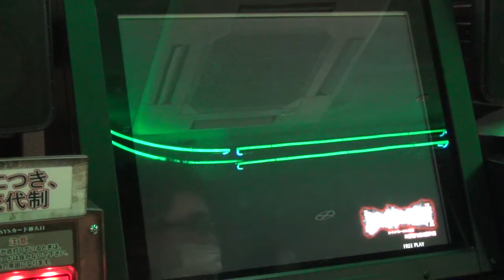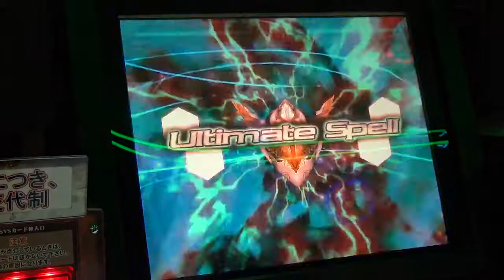『ロード オブ ヴァーミリオン Re:2』対戦動画06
8月17日に行われた有志の大会から、アパチョイII選手対OGIX選手の試合をお届け！